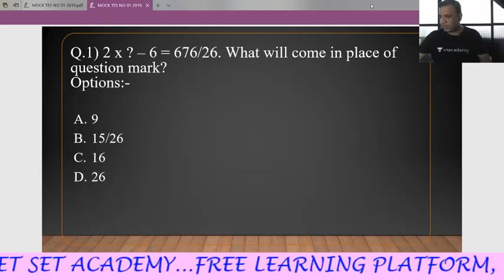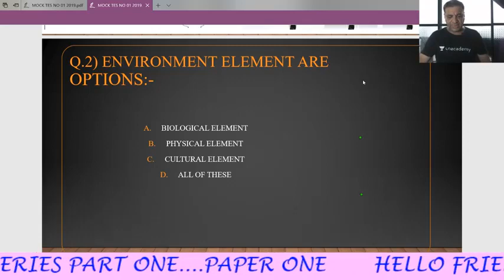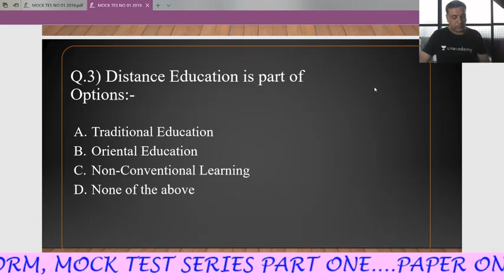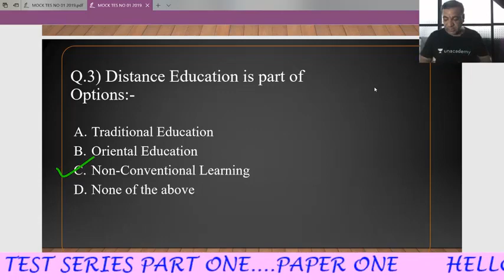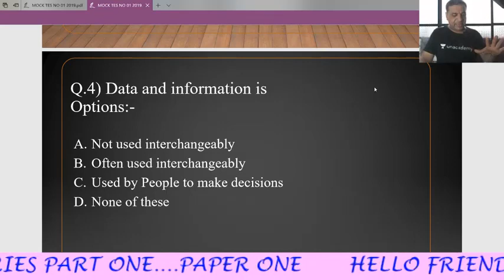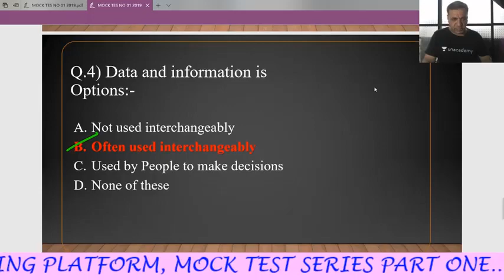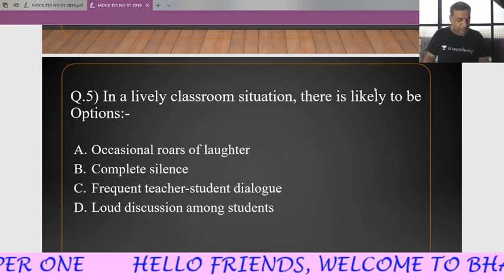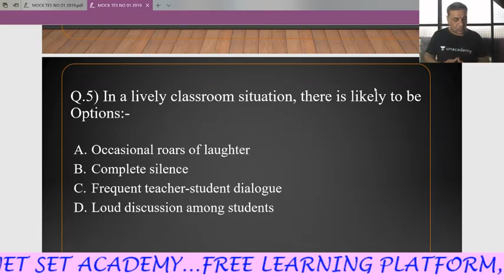NTA UGC NET PAPER ONE MOCK TEST 01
LIVE LESSONS FROM 08TH JULY, 2019,    ON UNACADEMY:  REFEERAL CODE: VINOD14101975
NTA UGC NET MOCK TEST SERIES PART ONE PAPER ONE
YOU CAN JOIN OUR WHATSAPP GROUP….FOR NET SET FREE NOTES GUIDANCE ETC.

NOTE 1: WE HAVE STARTED A TELEGRAM CHANNEL WHERE WE ARE SEDING MANY NOTES, SO YOU CAN JOIN ALL OUR LECTURES NOTES EVERYTHING IS FREE AS THIS IS RESPONSIBILITY OF BHAVNA NET SET ACADEMY.
Hello Friends, In the above video lesson AN Educator has started A ANSWER KEY OF MAHRASHTRA STATE OF COMMERCE SUBJECT AND THEN MANAGEMENT.  For  your easy reference we are attaching a play list earlier three mock test which was offline all these are and were prepared  AS PER  REVISED SYLLABUS with effect from 2019 as well as list of all Mock test including all REASONING SUMS, As you know that everyday we are coming LIVE IN BETWEEN 6.30 P.M. TO 7.15 P.M. It’s an humble request to you all that please subscribe videos of Bhavna Net/Set Academy and share the videos as others will also get benefited and you can subscribe to our facebook , Instagram and linkdin:
Unacademy: Follow on Unacademy, preparing lessons on Int. Bus.

YouTube: Bhavna Net/Set Academy.
Thanks and Regards Dr. Vinod S. Chandwani